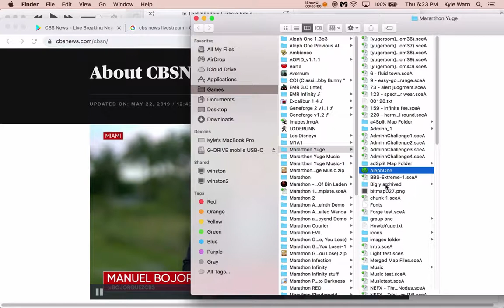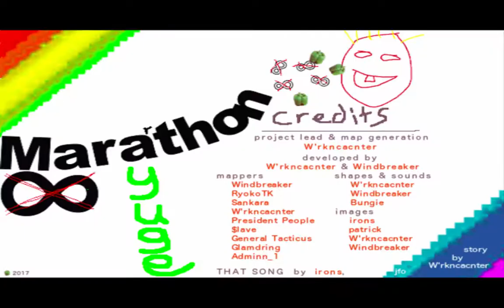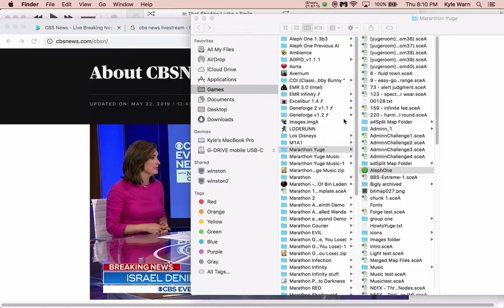Mararthon Yuge: Adminn Challenge 2 Total Carnage Playthrough Pt. 6 - 62-74